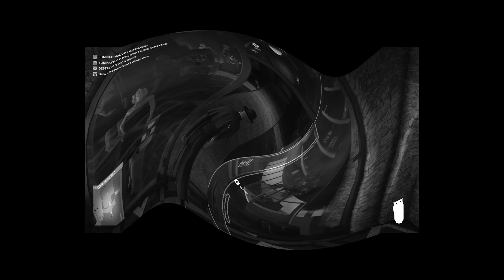When Ninja and Father becomes Hitman [Must watch]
In this Mission I became a all rounder Hitman.

If you are interested some of my best video links are down below

My Ultra Powerful Gaming pc specs :

Gpu - Integrated Radeon Vega 8 Graphics 2gb